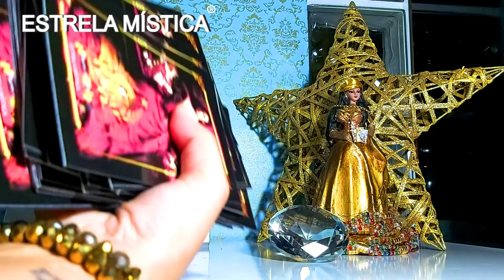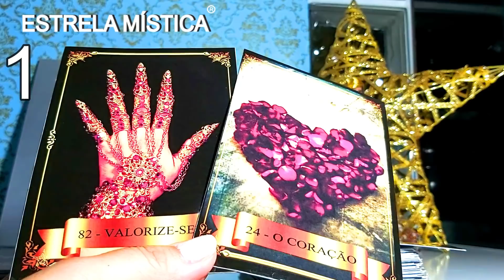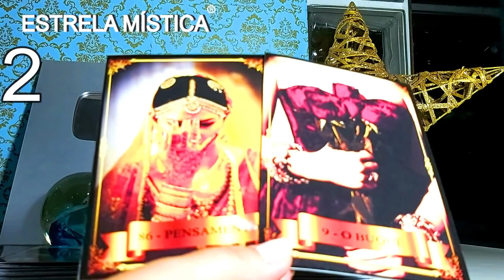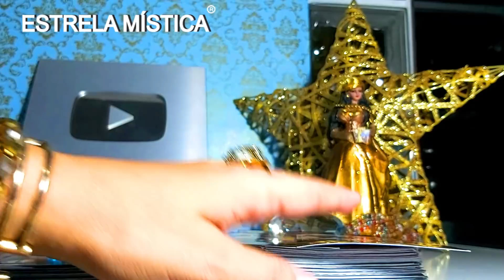RECADO DA ESPIRITUALIDADE PARA A SUA VIDA